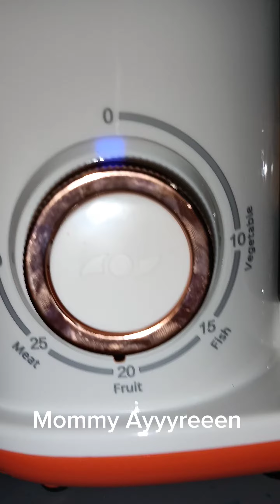Baby-led weaning #4 | 6 months old